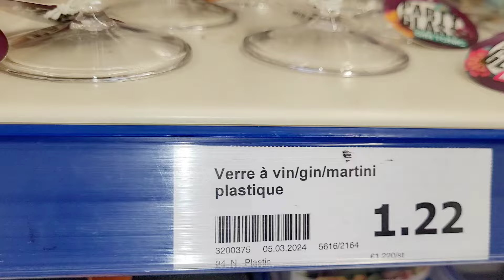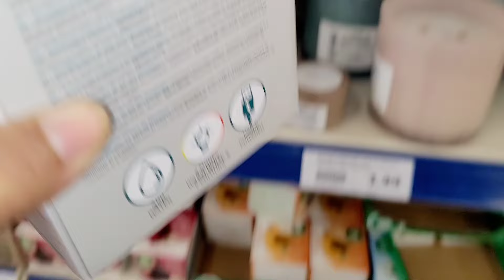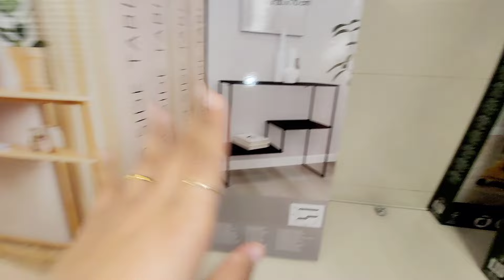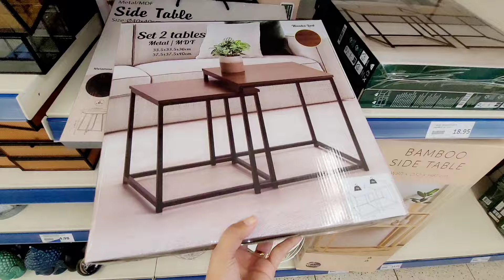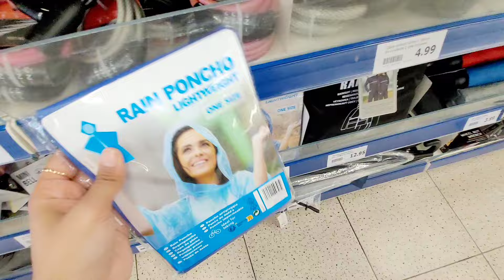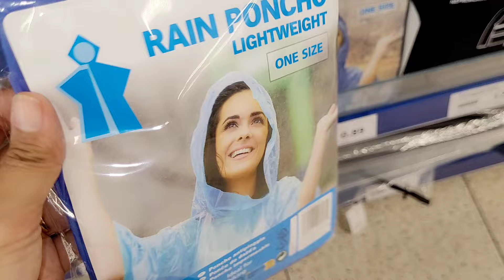😱💙ACTION 100% NOUVEAUTÉS DÉCO MOBILIER 7 mars 2024